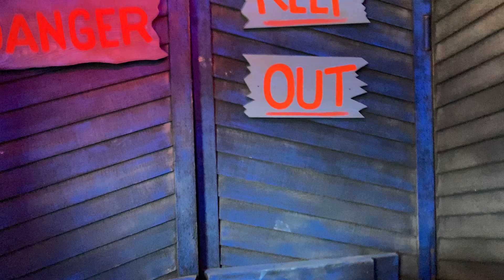Gillian’s Wonderland Pier Dark Ride POV 2024